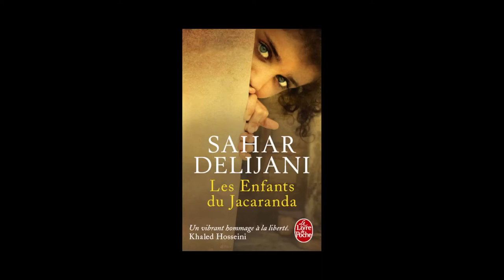Sahar Delijani - Les enfants du jacaranda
Sahar Delijani vous présente son ouvrage "Les enfants du jacaranda". Traduit de l'anglais (Etats-Unis) par Pauline Miller-Fleuret aux éditions Le Livre de poche.